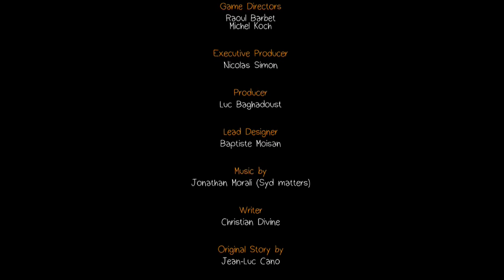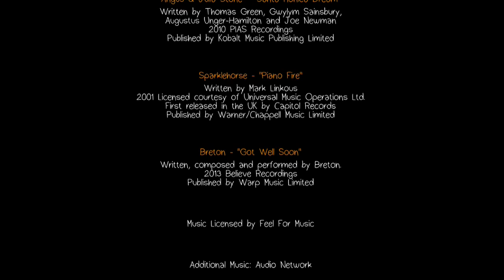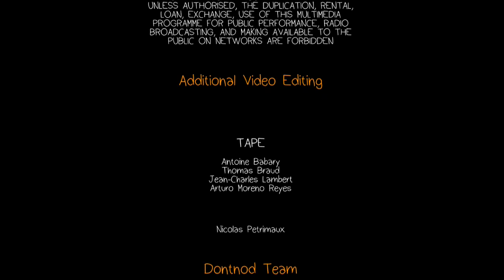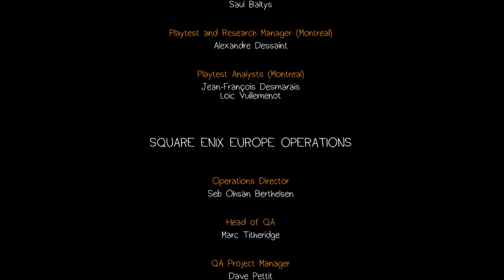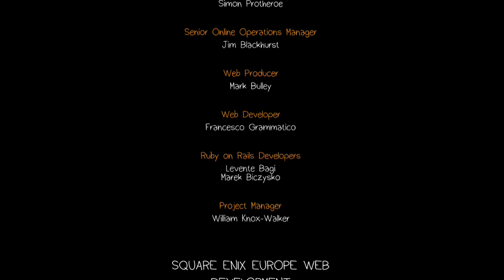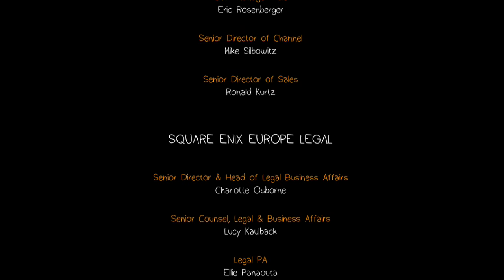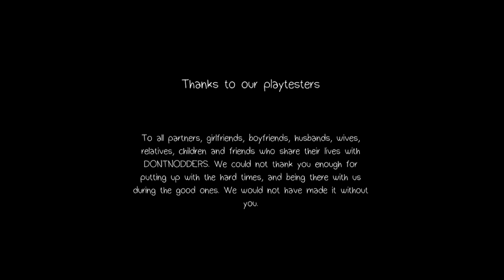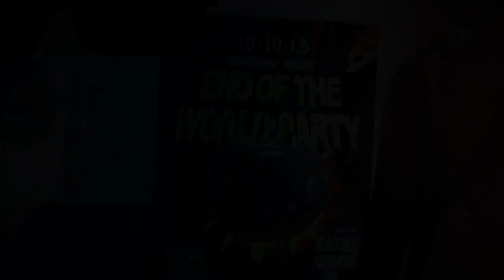Life is Strange: Chaos Theory - Part 6 - Finale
Let's do the time warp again.